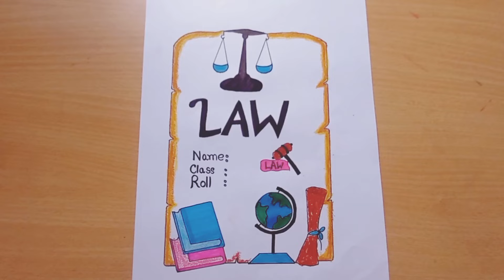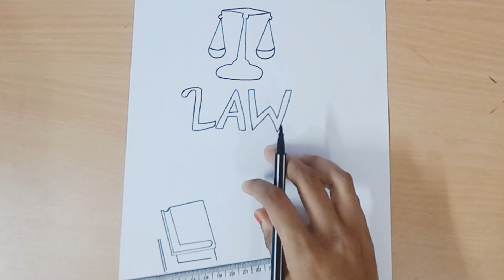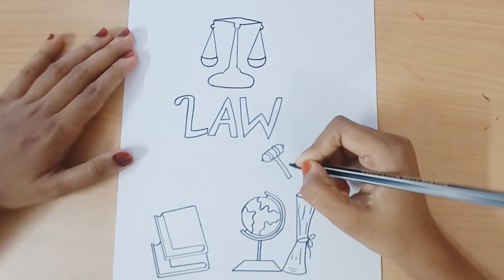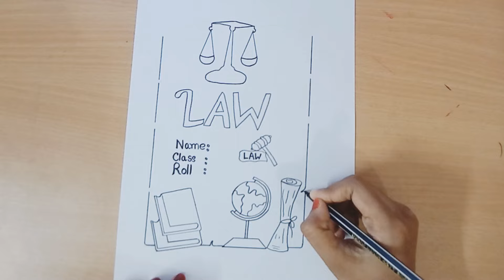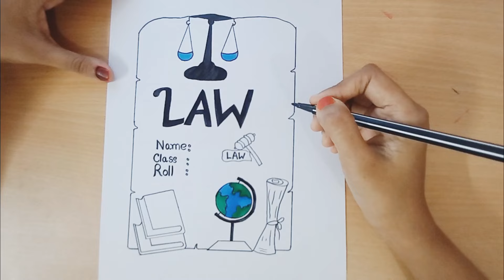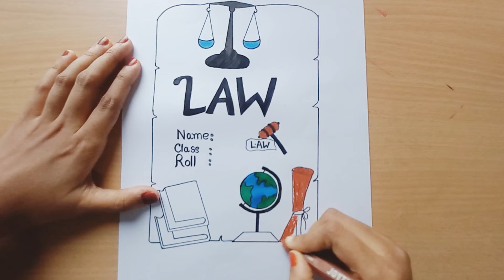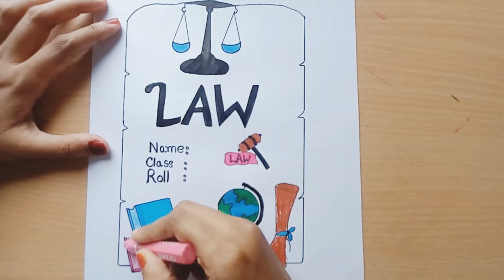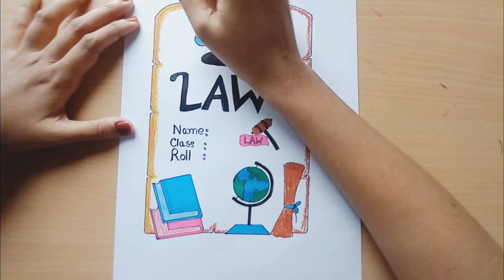How To make Aasignment Coverpage design For Law || FrontPage design for Law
How To make Aasignment Coverpage design For Law || FrontPage design for Law || Project Work ||

Assignment Front Page Design Easy & beautiful | Cover Page Design Idea |

paper​-border
border​-design
​-video
project work,
file decoration,
cover page design,
project
assignment decoration,
assignment designs,
holiday homework front page design,
assignment cover page design,project file,

math project,
maths working model,
maths project working model,
maths model,
maths exhibition working model,
maths model project,
angles,
math project model,
science project,
maths tlm,
angles working model,
maths project work,
project work designs,
type of angle,
maths models,
angle project,
maths tlm for class 6 to 8,
math model project,
types of angles project,
math working model,
maths projects,
math tlm,
types of angles working model,
math ka project,
maths activity,
mathematical model,
how to make a mathematics angle...,
maths working model for class 8,
science model project,
maths experiment,
angles project,
working model,
maths project for class 8,
mathematics model,
maths project model,
maths project design,
types of triangle maths working mo...
maths working model for class 7,
math model,
mathematics project
project design,
project designs,
project front page design,
project work,
assignment design,
front paper,
page design,
paper border designs for project,
paper design,
pooja creation,
assignment designs,
a4 sheet,
activity front page design,
art integrated
assignment,
assignment design new model,
assignment designs,